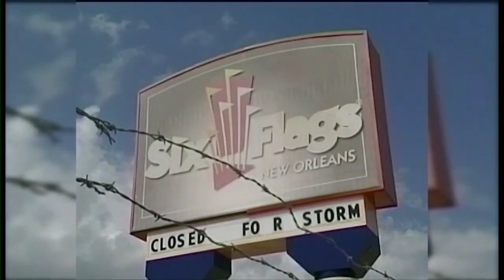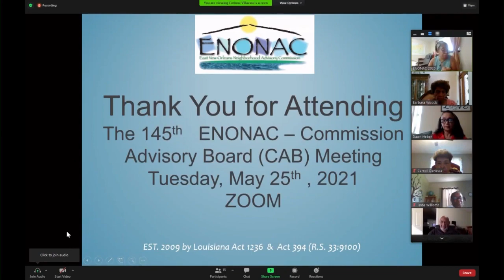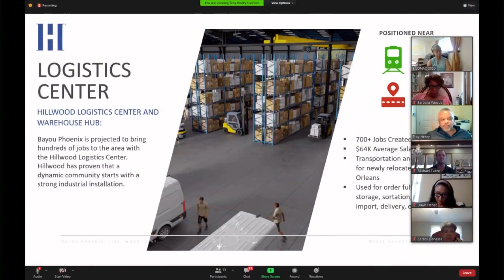DEVELOPERS PITCH PLANS FOR SIX FLAGS SITE